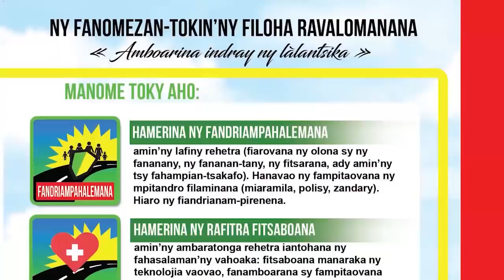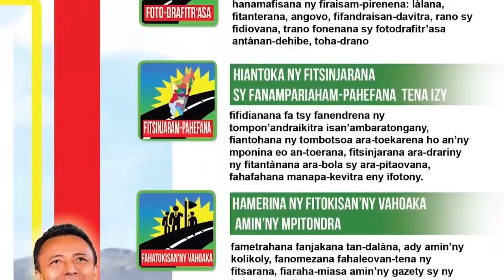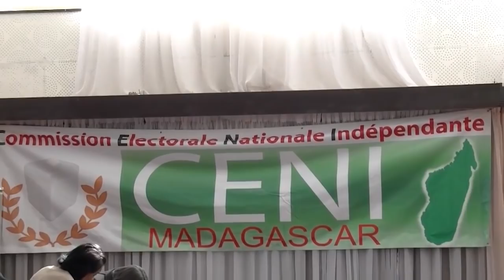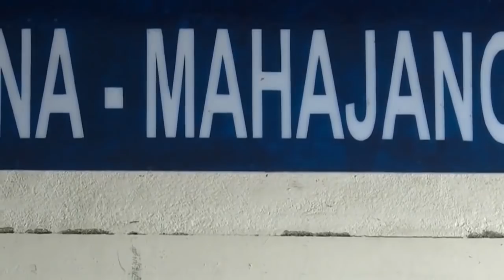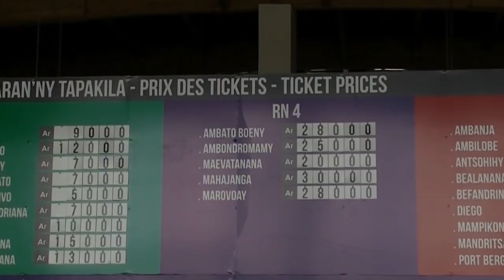MBS TV NEWS 20181008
Malagasy Broadcasting System TV - NY VAOVAO 20181008